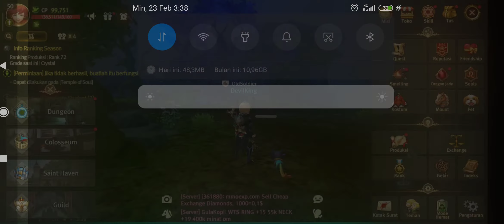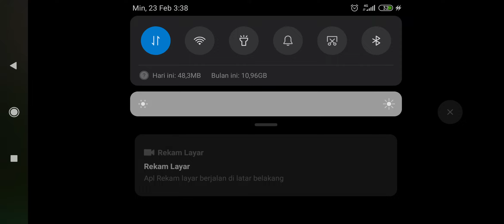WODN - KONTEN NEMPA DI ATAP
Konten Enhance Enhance Barbar no Jelly Protection